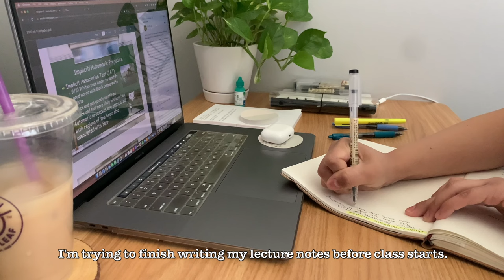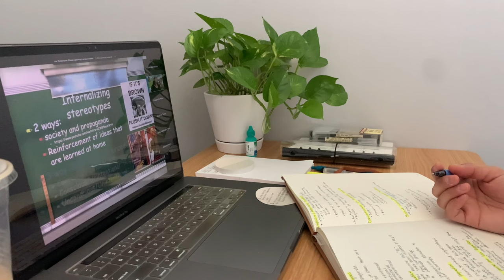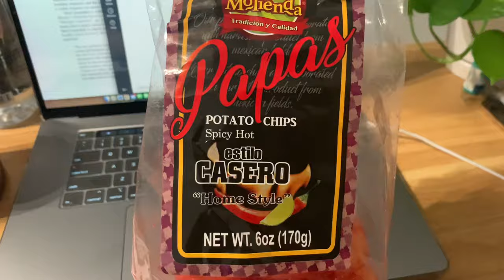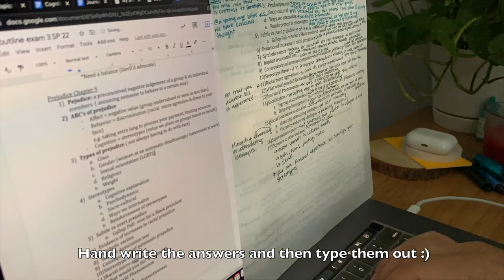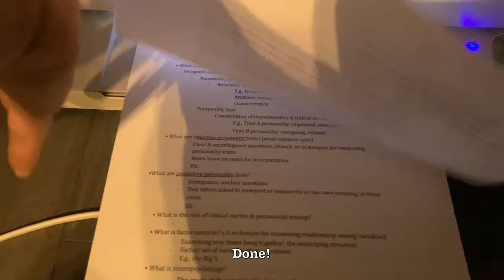College Vlog | CSUSB Biological Psychology Student 🐺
Hi everyone! 🌿
Here is a collection of moments in my life as a student. Hope you enjoy it!